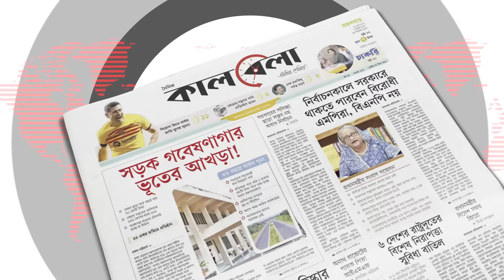গু'লিতে ফুটো বুক, আদরের মানিককে হারিয়ে পাগলপ্রায় মা | Rasel | Quota Movement | Narayanganj | Kalbela